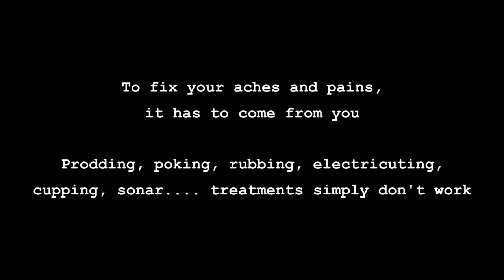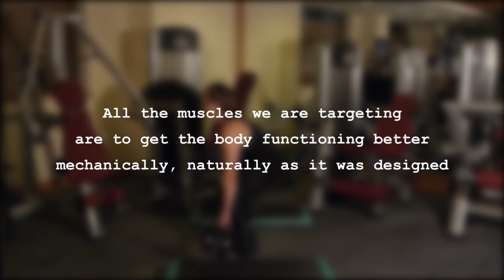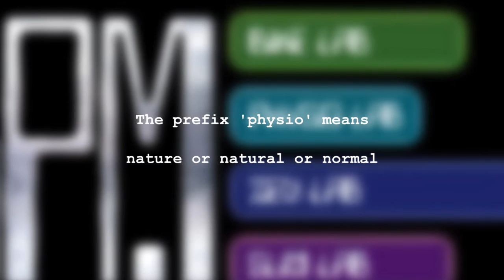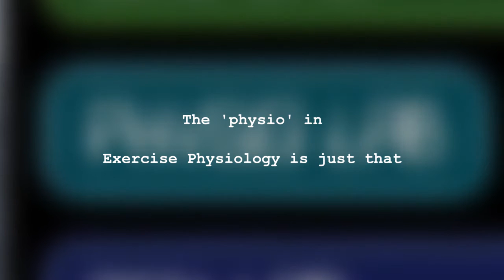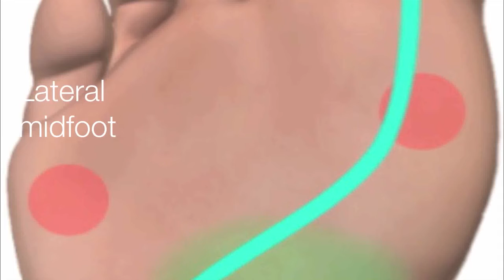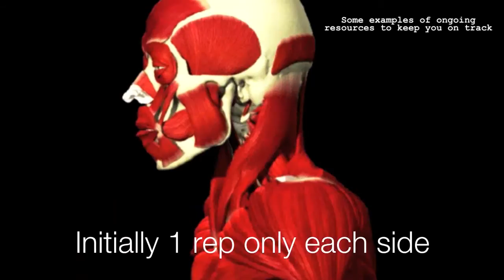Jon Robinson's Back and Neck Pain Treatment